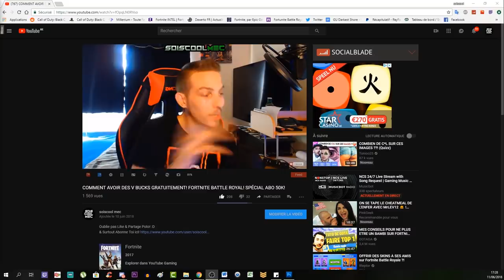MANCHE-XP-PLASMA ILLIMITÉE! SPÉCIALISTE ILLIMITÉE! INVINCIBLE! GLITCH BEST! COD BO4 ZOMBIE!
▬▬▬▬▬▬▬ • BIENVENUE 😍 • ▬▬▬▬▬▬▬
⚠️IMPORTANT!!!

"SOISCOOLMEC"
"STRIKESOISCOOL"

👥Facebook "soiscool mec"
👻Snapchat "soiscoolmec"
▬▬▬▬▬▬▬ • VIDÉOS ▶ • ▬▬▬▬▬▬▬
👉Vidéo CoD BO3 Zombie:

👉Vidéo CoD IW Zombie:
▬▬▬▬▬▬▬ • TOP DON 💰 • ▬▬▬▬▬▬▬
187 COD CreV al-pha-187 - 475€
Loic Hemon - 462€
Joohny34 - 379€
Dropdead_boy - 288€
Donovan - 205€
AmneesiaaKush - 164€
BlackFires - 159.5€
Audrey Marley - 159€
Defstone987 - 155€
Tibo's - 100€
Stéphane - 80€
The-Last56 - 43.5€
Ambre Bourdarie - 41€
Allan - 40€
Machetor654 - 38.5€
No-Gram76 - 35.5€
Olivier - 30€
LeGameurDu59 - 25€
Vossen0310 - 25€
dg_smads - 23€
Zartekgamer - 21.5€
SkYzZo - 20€
Akim - 20€
ray-p-8 - 20€
RimkusRsl - 20€
BahamutChaos1 - 17€
D4FT-P3DR4U - 15.5€
K07C - 15€
crowszero72 - 13€
Fabonobo - 12€
xDi4boLiKzZ - 11€
kvvd-Xday_zX - 11€
NexTaz - 10€
Dryz Glitcher - 10€
Cédric - 10€
Xx_rohn25_xX - 10€
WhiteShade59 - 10€
Alexandre - 6€
LpkAyaa - 6€
BryanBancilhon - 5€
Delta-Glitching - 5€
Azox-nono - 5€
Creeper2000 - 4€
Luaz - 4€
▬▬▬▬▬▬▬ • MUSIQUE OUTRO 🎵 • ▬▬▬▬▬▬▬